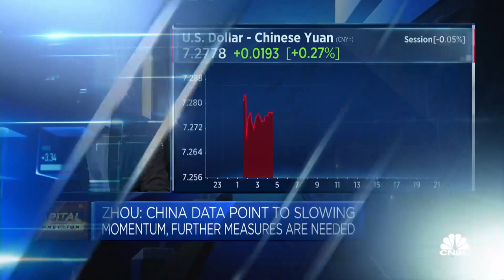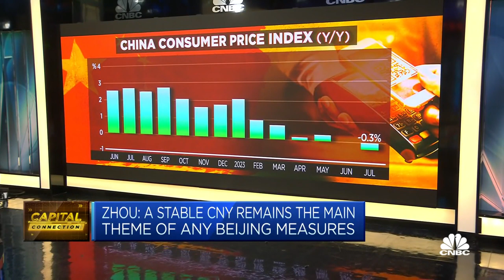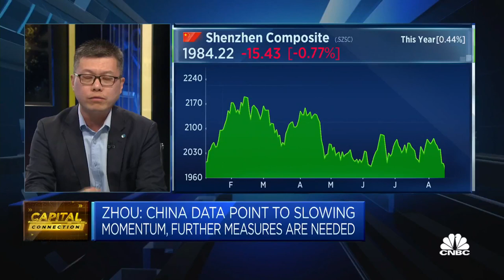The macroeconomic picture is relatively challenging in China, economist says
Hao Zhou, chief economist at Guotai Junan International, says Chinese policymakers will prevent an economic slump and try to deliver on its growth target of 5% this year.